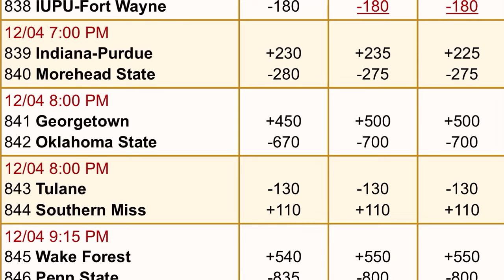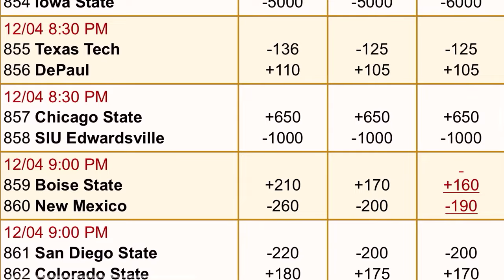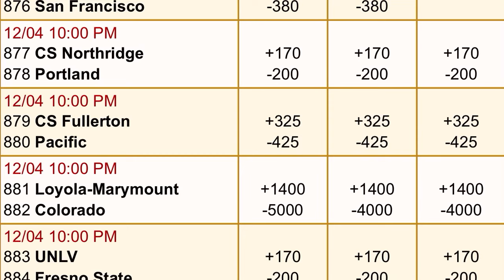Quik Pick for December 4, 2019. NCAA Basketball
Tonight’s College Basketball lineup includes two games we really like!